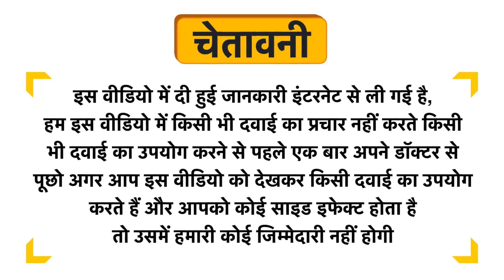TBH Moth Bean Sprouts Uses in Hindi | Side Effects | Dose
TBH Moth Bean Sprouts Uses in Hindi | Benefits | Side Effects | Dose